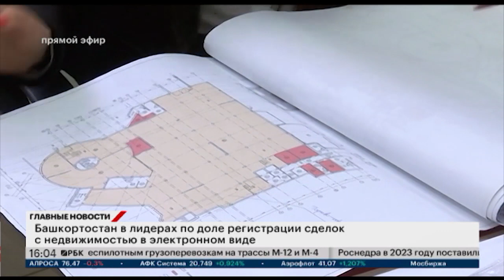Башкортостан в лидерах по доле регистрации сделок с недвижимостью в электронном виде